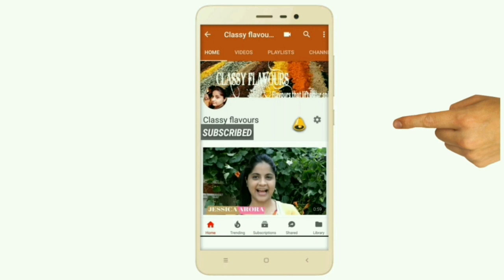Sooji Mawa Gujiya । सूजी मावा की गुजिया - होली स्पेशल | Semolina Khoya Gujiya | how to make gujiya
How to make gujiya ,Sooji Mawa Gujiya । सूजी मावा की गुजिया - होली स्पेशल | Semolina Khoya Gujiya ,
Sooji Dry Fruits Gujhiya Recipe- Rawa Karanji Recipe

gujiya without sancha , Gujiya Recipe | Mawa Gujiya Recipe | How to make Gujiya ,gujiya recipe in hindi , इस आसान तरीके से बनाइये हलवाई स्टाइल मैं गुझिया || Mawa Gujiya recipe in Hindi
मावा गुजिया बनाने की विधि - Mawa Gujiya - मावा की गुजिया - होली स्पेशल - Koya Gujiya - Karanji-Gugraहलवाई जैसी खस्ता गुंजिया/ kranji बनाने का राज, Sweet Samosa

If you find any difficulty comment in cimment box , i'll be there with solution .

THANKYOU.